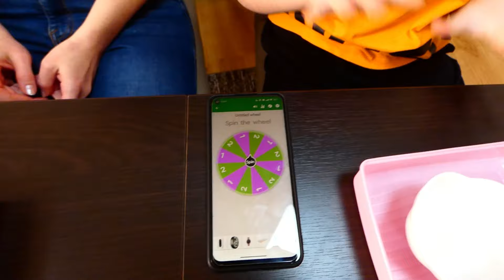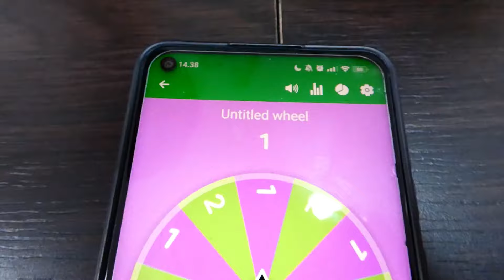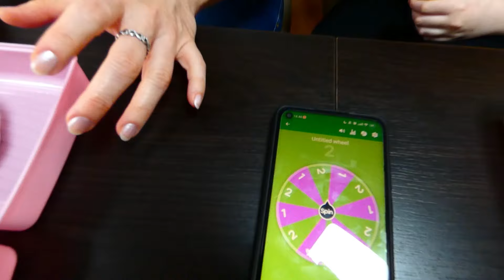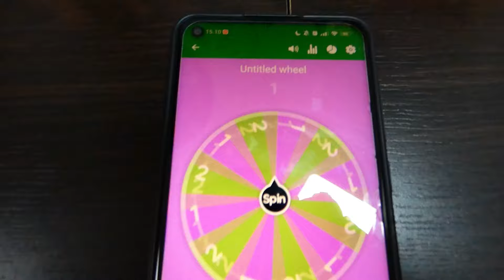NIE WYLOSUJ ZŁEGO JEDZENIA. Challenge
HypeMe (tu nagrywamy filmiki na Wasze zamówienie)

Kochani! Zapraszamy na kolejny challenge jedzeniowy. Mama i Monika losują pudełka. W jednym z nich jest coś pysznego a w drugim coś niedobrego. Koło fortuny wybiera co każda z nich musi zjeść. Jest dużo zabawy i śmiechu. A do zjedzenia  cebula, liczi, marchewka, płatki owsiane, chrzan, ocet itd. Oglądajcie filmik i dawajcie nam łapki w górę żeby jakoś przetrwać ten challenge.